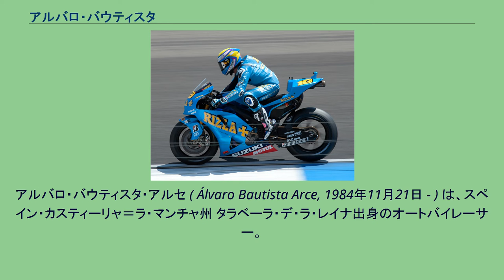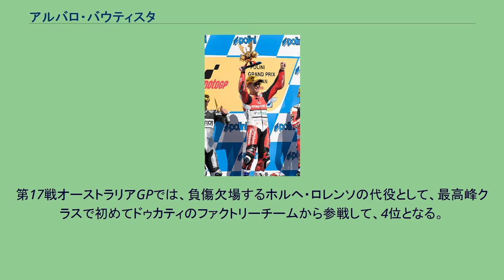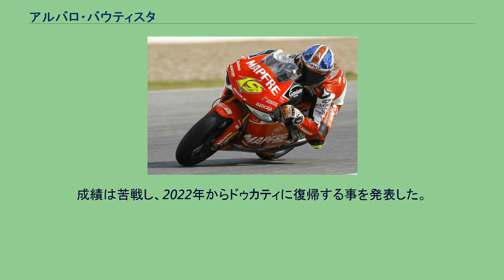アルバロ・バウティスタ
アルバロ・バウティスタ・アルセ ( Álvaro Bautista Arce, 1984年11月21日 - ) は、スペイン・カスティーリャ＝ラ・マンチャ州 タラベーラ・デ・ラ・レイナ出身のオートバイレーサー。
2006年のロードレース世界選手権125ccクラスチャンピオン。
2019年よりドゥカティからスーパーバイク世界選手権に参戦し、2020年よりワークス・チームとしてSBKに復帰するホンダに移籍した。
125ccクラス 2002年にはスペイン国内選手権125ccクラスでシリーズ2位に入り、またスポット参戦でロードレース世界選手権125ccクラスにデビューする。
翌2003年には世界選手権フル参戦を果たす傍らスペイン選手権にも参加を続けて、後者のチャンピオンを獲得する。
2004年の第9戦イギリスGPでは初表彰台(2位)・初ファステストラップを獲得する。
そして2006年、アスパー・チームでアプリリアを駆ってシーズン8勝、125ccクラスワールドチャンピオンに輝く。
250ccクラス 2008年 IRTAテストにて 2009年 日本GPにて 2007年 2007年より、アスパー・チームから250ccクラスにデビューを果たす。
第6戦イタリアGPではクラス初ポールポジション・初優勝を飾る。
第13戦ポルトガルGPでは予選6位スタートから1周目には12位に落ちながらも、そこから巻き返してシーズン2勝目を果たす。
結局この年はシリーズ4位に入り、250ccクラスのルーキー・オブ・ザ・イヤーに輝いた。
2008年 前年度のシリーズランキング1-3位のライダーが全員MotoGPクラスにステップアップし、2008年の250ccクラスチャンピオン候補筆頭に挙げられたバウティスタだったが、前年はこれといった活躍が見られなかったジレラのマルコ・シモンチェリと激しいチャンピオン争いを演じることになった。
開幕戦カタールGPでは6位に終わる。
続く第2戦スペインGPではファイナルラップまでトップを走りながらもシモンチェリにマシンをぶつけられてエンジンが破損、ミカ・カリオに勝利をさらわれることになった。
第3戦ポルトガルGPでようやくシーズン初勝利を挙げたが、続く第4戦中国GPでは転倒を喫して12位に沈み、第5戦フランスGPでは14位、第6戦イタリアGPではリタイヤに終わり、序盤戦はチャンピオン争いで大きく後れを取ることになった。
バウティスタの地元である第7戦カタルニアGPではポールポジションからスタートしレースをリードしたものの、ファイナルラップでシフトミスを犯してしまい、シモンチェリに優勝を許すことになってしまった。
第8戦イギリスGPではこの年4回目となるポールポジションを獲得、再びシモンチェリとのバトルになったが、ゴールまで2周となった時にシモンチェリが無謀な突っ込みを仕掛けたため両者ともラインを外して大きくタイムロス、3番手に付けていたミカ・カリオに勝利をさらわれることになった。
第9戦ダッチTTではポールからスタートしたもののスタートに失敗し、1周目終了時点で8位にまで落ちたが、その後巻き返してシーズン2勝目を収める。
その後は第13戦サンマリノGPで3勝目を収める等、毎戦表彰台に立つ活躍を見せ、チャンピオン争いでシモンチェリとのギャップを詰めることもあったが、ハリケーン・アイクの影響で中止になった第14戦インディアナポリスGPの後、第15戦日本GP・第16戦オーストラリアGPとシモンチェリに連勝を許してしまう。
第17戦マレーシアGP、シーズン4勝目を収めるものの、3位に入ったシモンチェリがチャンピオンを確定させ、結局バウティスタはこの年シリーズ2位に終わった。
2009年 2009年もアスパー・チームに残留。
スコット・ホンダの青山博一とチャンピオン争いを演じ、シーズン中盤まではランキング2位に付けていたが、終盤戦で調子を落として最終的なランキングは4位に終わった。
第11戦チェコGPではバウティスタは3位に入ったが、フィニッシュ後のウィリーのパフォーマンスに失敗して転倒、マシンを大破させてしまった。
MotoGPクラス 2010年 ダッチTTにて 2010年 2010年、バウティスタはワークスのリズラ・スズキチームから最高峰MotoGPクラスにデビューした。
同クラスでは2010年からのルール改定により、原則としてワークスチームからルーキーの参戦はできないことになったが、スズキはサテライ...